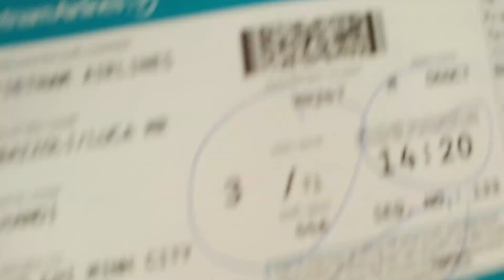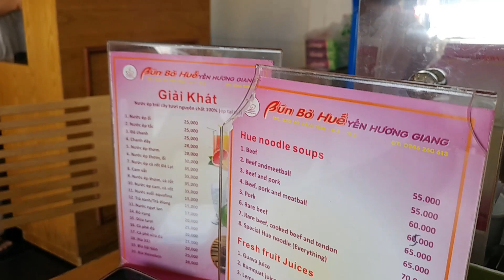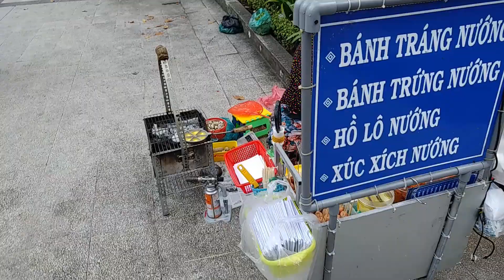SAIGON (Ho Chi Minh City) VIETNAM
Gironzolando a Saigon con il simpatico Sasa.